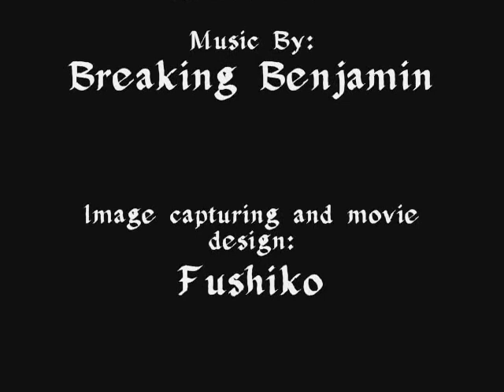Gears of war - Unknown Soldier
Breaking Benjamin's "Unknown Soldier" is strung together with Gears of war in this music video I made a little over two months ago.